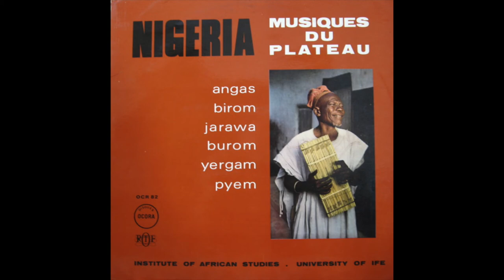Nigéria: Musiques Du Plateau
Ocora, 1973

00:00 Mwanta Tok– Deng-deng, Song With Molo Harp Accompaniment
03:14 Moses Pam & Pam Bot– Kundung Xylophone Solo
06:15 Anthony Kankani– Buwana, Song With Molo Harp Accompaniment
08:16 Angas– Song With Molo Zither Accompaniment
11:50 Pyem– Song With Molo Zither Accompaniment
17:51 Unknown Artist– Sharawa Flute Ensemble And Drums Of Agomjik Village
22:11 Unknown Artist– Izur Nfiko Whistle Flute Emsemble From Kunkwam Village
24:40 Unknown Artist– Komtin Music From ZungZung Village
29:35 Maisage Zindam Ndam– Molo Orchestra Of Maisage Zindam Ndam
34:57 Zhimak Tyem– Molo Orchestra Of Zhimak Tyem, Pil Village
37:40 Unknown Artist– Wasam Burum Dance
40:45 Unknown Artist– Kida Manoma Dance And Songs
43:30 Unknown Artist– Goge Monochord Fiddles

Music of the Angas, Birom, Jarawa, Burom, Yergam, and Pyem people recorded in Nigeria October from November 1972.

Photography By – Christine Quersin
Recorded By, Other [Notes] – Benoit Quersin
Produced by Charles Duvelle, in cooperation with the Institute of African studies, University of Ife.